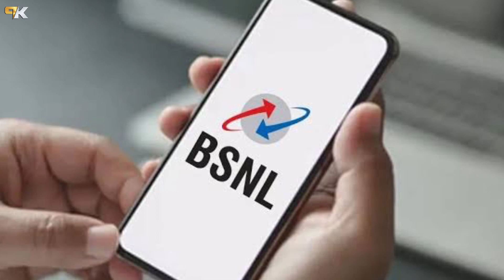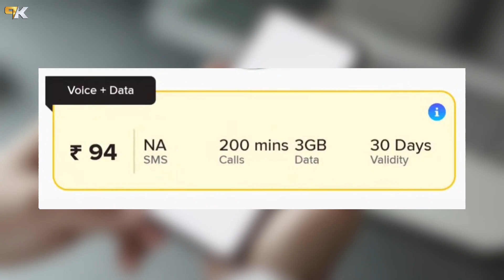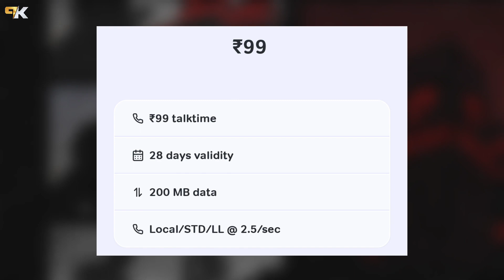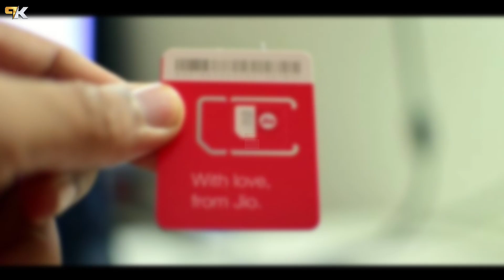Jio, Airtel, Vi, Bsnl Sabse Sasta Validity Recharge Plan Sim Chalu Rakhne Ke Liye 30 दिन, 90 दिन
👉 Best Redmi Phone Under 7000-25k 👇